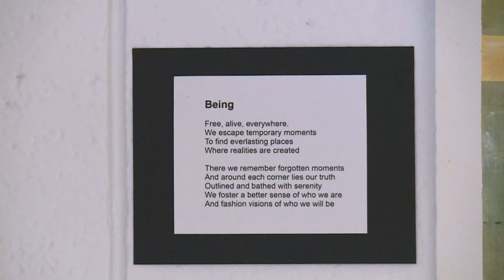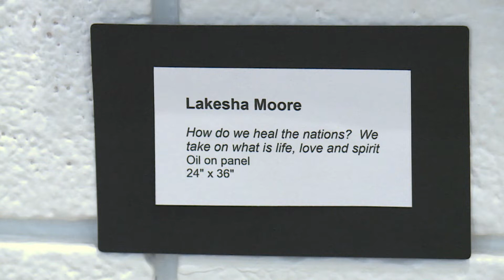Arts Break-Lakesha Moore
Artist Lakesha Moore is showcasing her art at the Community Gallery at Patterson Park.  From an early age, Moore was interested in making art. She recognized a serious leaning toward painting and drawing while in the Nashville public school system.  She moved on to obtain her undergraduate degree at Washington University and master’s degrees at the University of Tennessee Knoxville and Lipscomb University in painting and education. Currently, Moore exhibits locally and regionally and has served in Tennessee State University’s Art & Design Department since 2015.